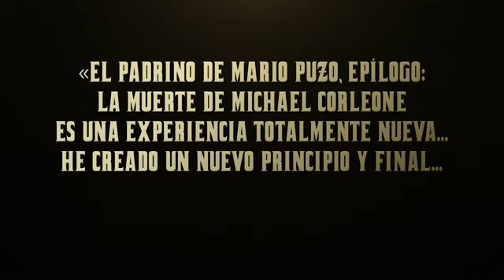EL PADRINO | EPÍLOGO | Tráiler Español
Sinopsis: América, años 40. Don Vito Corleone (Marlon Brando) es el respetado y temido jefe de una de las cinco familias de la mafia de Nueva York. Tiene cuatro hijos: Connie (Talia Shire), el impulsivo Sonny (James Caan), el pusilánime Fredo (John Cazale) y Michael (Al Pacino), que no quiere saber nada de los negocios de su padre. Cuando Corleone, en contra de los consejos de 'Il consigliere' Tom Hagen (Robert Duvall), se niega a participar en el negocio de las drogas, el jefe de otra banda ordena su asesinato. Empieza entonces una violenta y cruenta guerra entre las familias mafiosas.

Vídeo cedido por Paramount Pictures Spain para su difusión como parte del material promocional de la película. Subido sin ánimo de lucro.